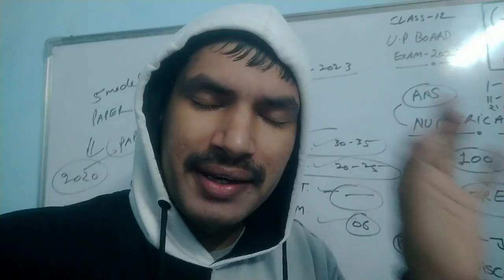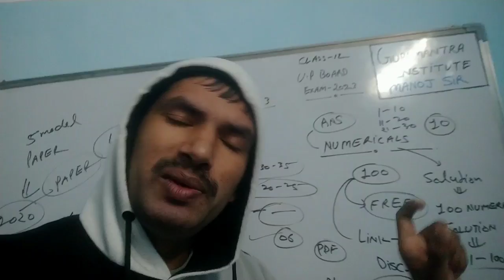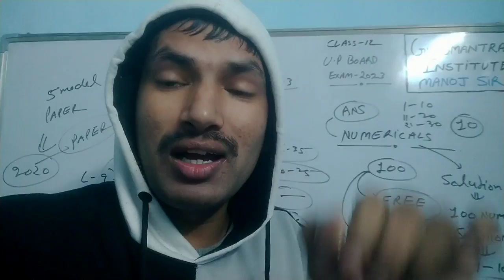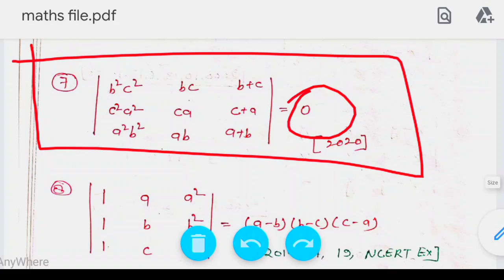कक्षा 12 गणित सारणिक/आव्यूह के 8 व 5 अंक वाले सभी प्रश्न | 12 math 8 or 5 marks very important que